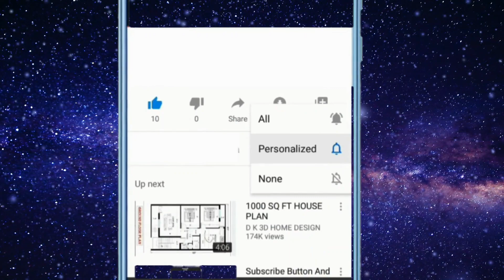School Days Memory | Sehi Mo Priya Janama Bhuin | ସେହି ମୋ ପ୍ରିୟ ଜନମ ଭୂମି | Odiya Medium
Sehi Mo Priya Janama Bhuin | ସେହି ମୋ ପ୍ରିୟ ଜନମ ଭୂମି